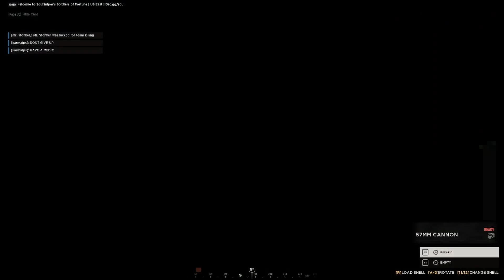Finally Someone Responded To Me!!~ Hell Let Loose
Note to self... don't listen to Justin when he says an area is out of bounds.

~Kakekin